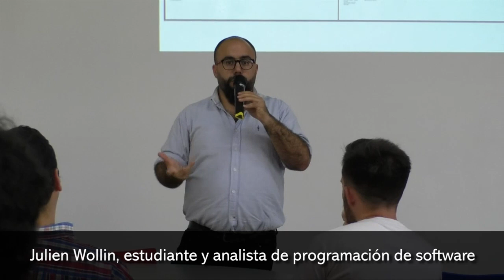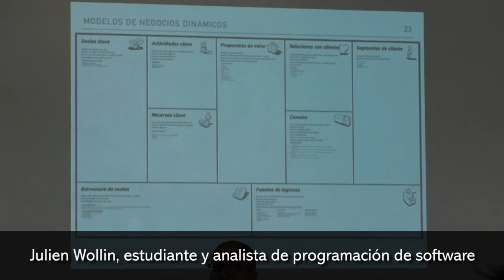Desarrolladores de videojuegos presentan propuesta para estudiar sin saber que se está estudiando